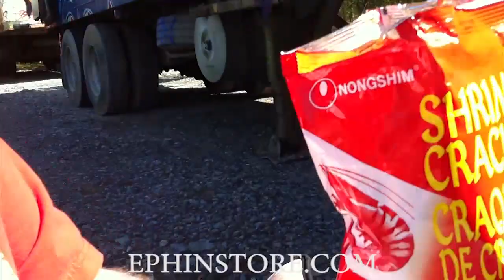Lesen & Capital Q - April 23 2013 - Stompdown Killaz